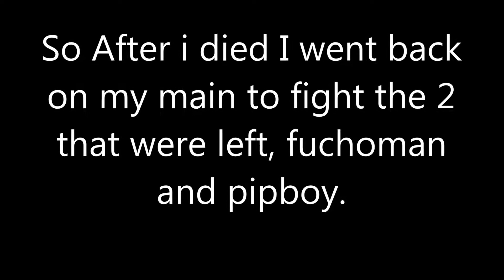2v4 then 2v1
Just fight we had with Onyxapple and his group. We did have a 3rd but he was brand new and i brought him to Eillom for fun. He also logged so he doesn't count.